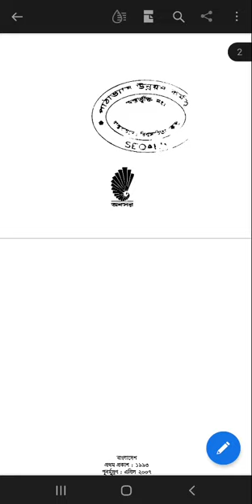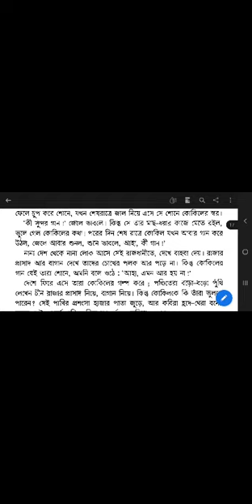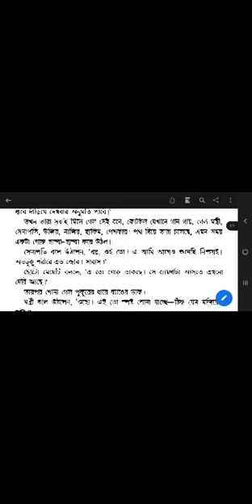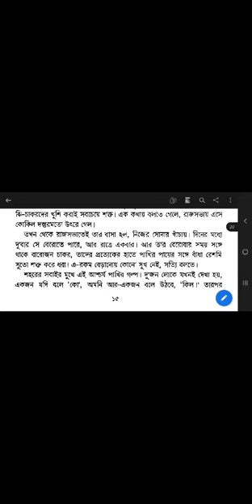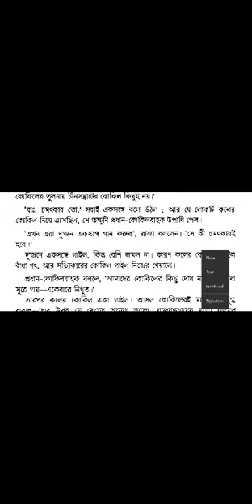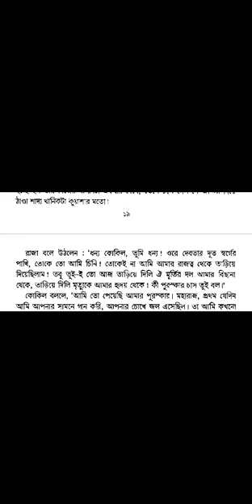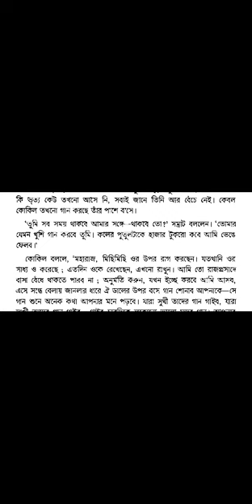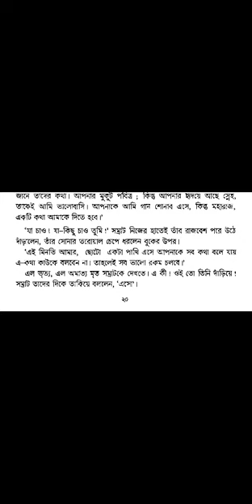কোকিল ও কলের কোকিল (Kokil o Kaler Kokil by Hans C. Anderson Translated by Buddhabeb Basu)